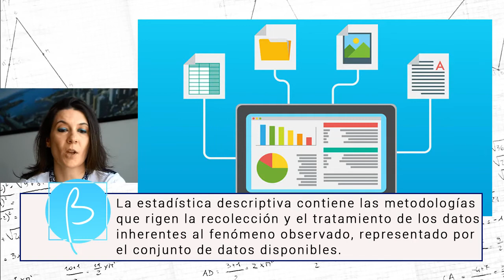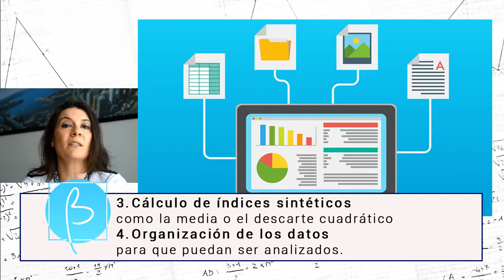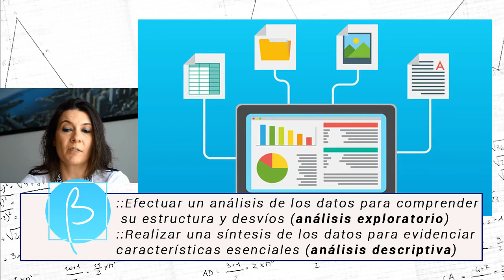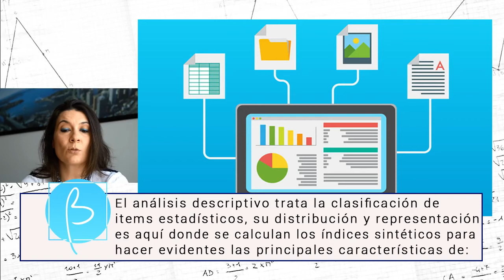La ESTADÍSTICA DESCRIPTIVA en el PENSAMIENTO MATEMÁTICO por Valeria Porcelli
El ciclo PENSAMIENTO MATEMÁTICO fue ideado y es conducido por Valeria Porcelli, Estadística y Matemática Italiana, egresada de la Universita Bocconi de Milán, creadora de “Il Fascino della Matematica”
Esta segunda colección, dedicada al Pensamiento Matemático, cuenta con gráfica y fotografía de Elisa Picchi ,Monza, Italia y el montaje fue realizado en Buenos Aires, Argentina por DEMOS Radio Visual.